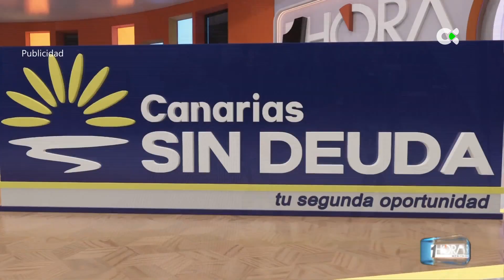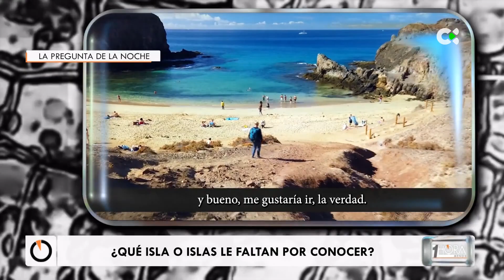1 hora menos | 12/10/22